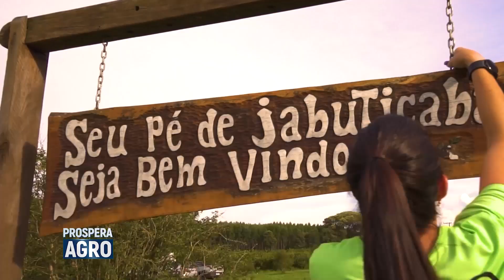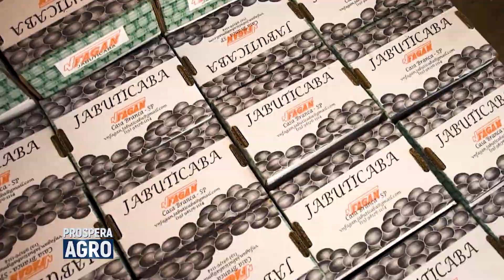Município de Casa Branca é conhecido pela produção da fruta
O Prospera Agro desta quinta-feira (27) falou sobre a produção de jabuticabas no interior de São Paulo.